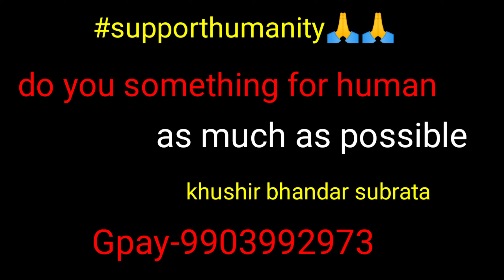না মরে বেচে আছি || I am alive and not dead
Your Quray:-না মরে বেচে আছি | I am alive and not dead |

নামরেবেচেআছি
supporthumanity
khushirbhandarsubrata
khushirbhandarbybappa
khushirbhandartarun
greenproduction
manobotarfarewala
motivational
motivationalvideo
humanbeing
poorhelping
social_work
inspirationalvideo
bengali_video
west_bengal

Do you something for human as much as possible

Welcome To Khushir Bhandar Subrata YouTube Channel. আমি সুব্রত ! চেষ্টা করি অসহায় মানুষের পাশে থাকার, তাঁদের সাহায্য করার |চাইলে আপনি, আমি, আমরাও পারি অসহায় মানুষ গুলোর পাশে দাঁড়াতে !!
🙏🙏সাপোর্ট করুন পাশে থাকুন 🙏🙏